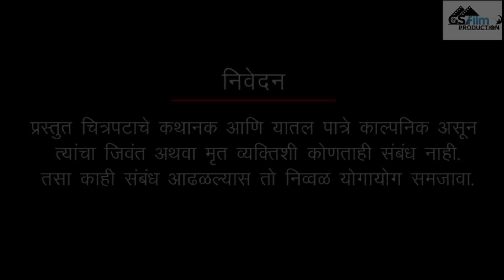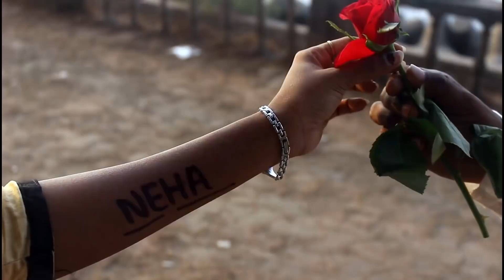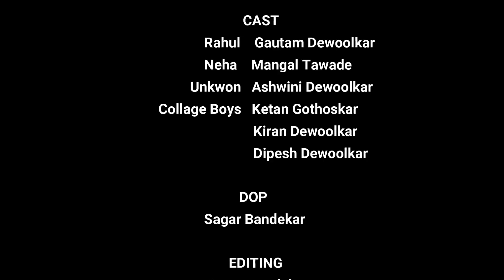Marathi Love Film To Divas | मराठी लघु चित्रपट तो दिवस | A True Love Story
मराठी लघु चित्रपट

दिग्दर्शक - प्रणव उत्तम देऊलकर

Production : G.S. Film Production Mumbai
GS_Film Production